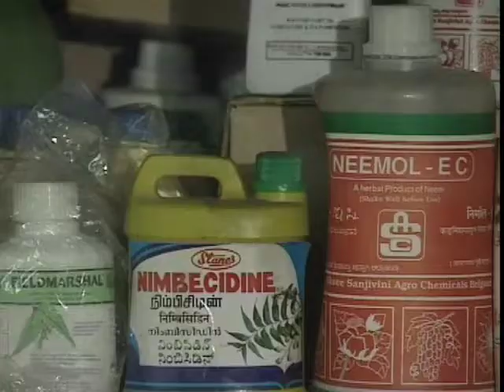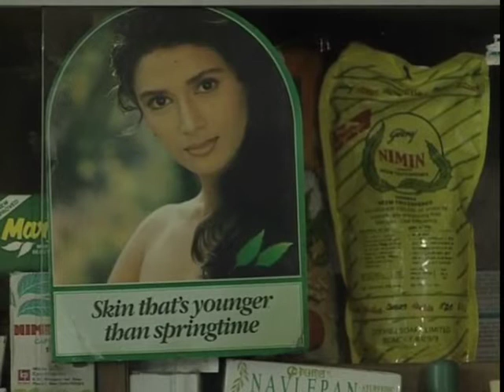The medicine tree - The chemistry of almost everything (2/31)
The oil from Neem trees in India and the medical benefits it has.